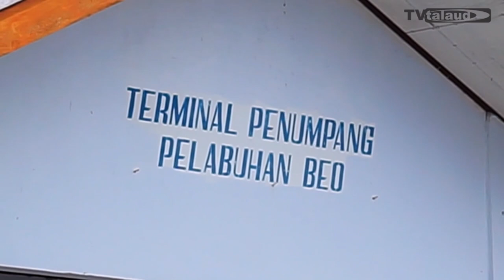DERMAGA BEO TALAUD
PENUMPANG MEMBLUDAK